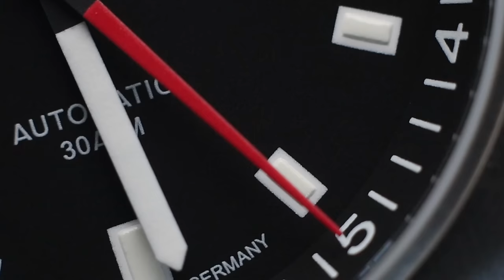Il tool watch di Tutima: M2 Coastline 300 m